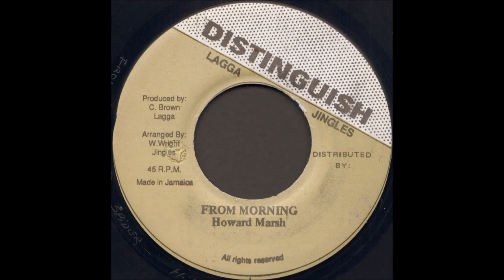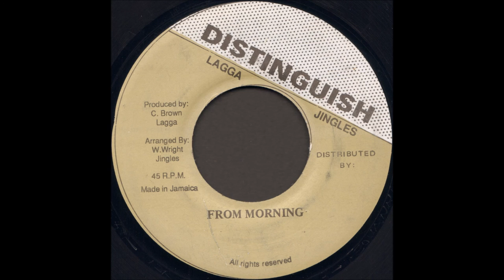Howard Marsh ‎- From Morning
Howard Marsh ‎- From Morning Version

Distinguish Lagga Jingle
1982